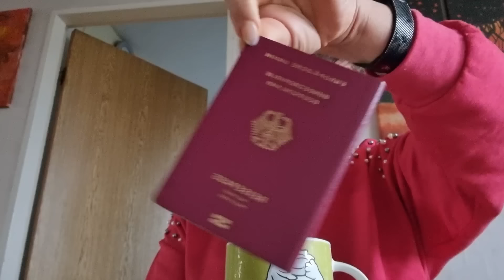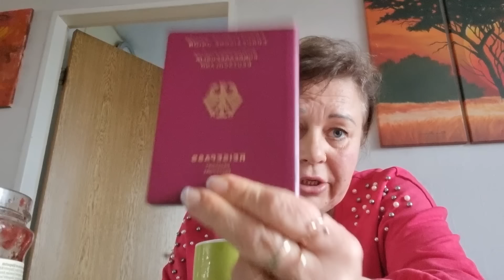Ответ курочке/детёныш пришла ,еды не нашла 🙄